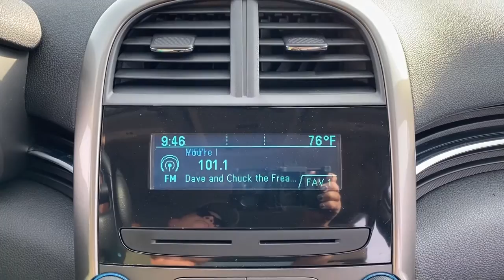2013 Chevrolet Malibu Waterford, Clarkston, Bloomfield Hills, White Lake, West Bloomfield 214592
Atlantis Blue Metallic Used 2013 Chevrolet Malibu available in 475 Summit Drive, Waterford, Michigan at Joe Lunghamer Chevrolet. Servicing the Waterford, Clarkson, Bloomfield Hills, White Lake, West Bloomfield, MI area.

2013 Chevrolet Malibu LS - Stock#: 214592 - VIN#: 1G11B5SA4DF276825

Odometer is 5499 miles below market average! 22/34 City/Highway MPGbrbrAtlantis Blue Metallic 2013 Chevrolet Malibu LS 1LS FWD 6-Speed Automatic Electronic with Overdrive 2.5L 4-Cylinder DGI DOHC VVTbrbrGOOD TIRES GOOD BRAKES RECENT TRADE IN Malibu LS 1LS 4D Sedan 2.5L 4-Cylinder DGI DOHC VVT 6-Speed Automatic Electronic with Overdrive FWD Atlantis Blue Metallic Jet Black/Titanium Cloth 16 Aluminum Wheels 4-Wheel Disc Brakes 6 Speakers ABS brakes Air Conditioning Alloy wheels AM/FM radio: SiriusXM Brake assist CD player Delay-off headlights Dual front impact airbags Dual front side impact airbags Electronic Stability Control Emergency communication system Four wheel independent suspension Front anti-roll bar Front Bucket Seats Front Center Armrest w/Storage Fully automatic headlights Knee airbag Low tire pressure warning Occupant sensing airbag Overhead airbag Panic alarm Passenger door bin Power door mirrors Power driver seat Power steering Power windows Radio: AM/FM Stereo w/CD Player & MP3 Capability Rear anti-roll bar Rear side impact airbag Rear window defroster Remote keyless entry Security system SIRIUSXM Satellite Radio Speed control Split folding rear seat Steering wheel mounted audio controls Traction control Variably intermittent wipers Bumpers: body-color Compass Driver door bin Driver vanity mirror Front reading lights Illuminated entry Outside temperature display Overhead console Passenger vanity mirror Premium Cloth Seat Trim Rear seat center armrest Tachometer Telescoping steering wheel Tilt steering wheel Trip computer Malibu LS 1LS 4D Sedan 2.5L 4-Cylinder DGI DOHC VVT 6-Speed Automatic Electronic with Overdrive FWD Atlantis Blue Metallic Jet Black/Titanium Cloth 16 Aluminum Wheels 4-Wheel Disc Brakes 6 Speakers ABS brakes Air Conditioning Alloy wheels AM/FM radio: SiriusXM Brake assist CD player Delay-off headlights Dual front impact airbags Dual front side impact airbags Electronic Stability Control Emergency communication system Four wheel independent suspension Front anti-roll bar Front Bucket Seats Front Center Armrest w/Storage Fully automatic headlights Knee airbag Low tire pressure warning Occupant sensing airbag Overhead airbag Panic alarm Passenger door bin Power door mirrors Power driver seat Power steering Power windows Radio: AM/FM Stereo w/CD Player & MP3 Capability Rear anti-roll bar Rear side impact airbag Rear window defroster Remote keyless entry Security system SIRIUSXM Satellite Radio Speed control Split folding rear seat Steering wheel mounted audio controls Traction control Variably intermittent wipers.brbrAwards:br  * JD Power Dependability Study   * 2013 IIHS Top Safety PickbrbrbrReviews:br  * If you are looking for an American-built mid-size sedan with good fuel economy excellent handling and a remarkably quiet cabin the 2013 Chevrolet Malibu will fit the bill. Source: KBB.combr  * Upscale interior; advanced high-tech features; composed and comfortable ride; Eco models high fuel economy. Source: Edmunds